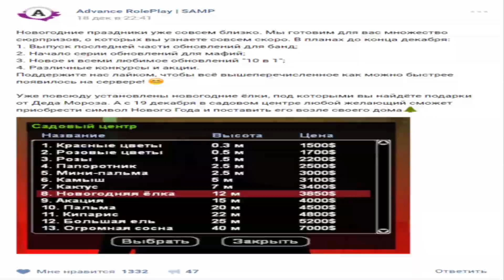Новогоднее поздравление [Advance RP Blue]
Мой ник: Anthony_Bartolomeo
Играю на сервере: Advance RolePlay 5 | Blue Server
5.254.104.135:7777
Номер в игре: 55-66-33

▂ ▃ ▅ ИНФОРМАЦИЯ ▅ ▃ ▂